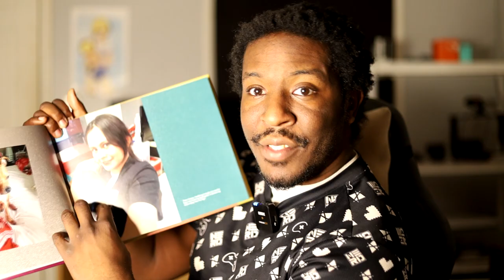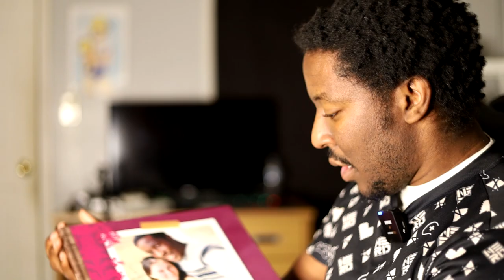Nitro Vlog S1 EP 19: Consistency and dedication (Day 19)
I've been working to overcome my weakness of being a consistent person in my content creation as well as in my business.